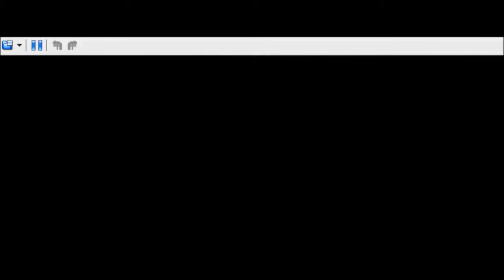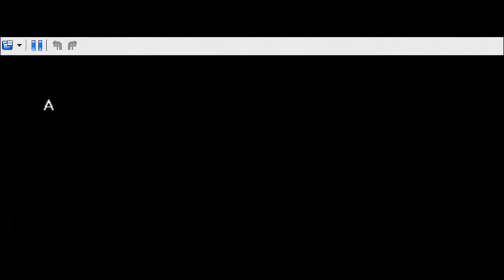Pokemon Platinum with Nightmare Farts and Dildos Edition part 2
Pokemon - Dildo Version - Limited edition